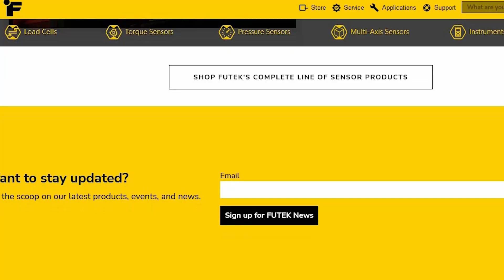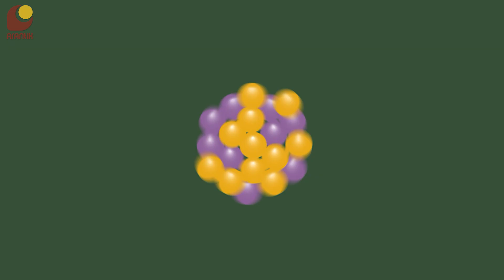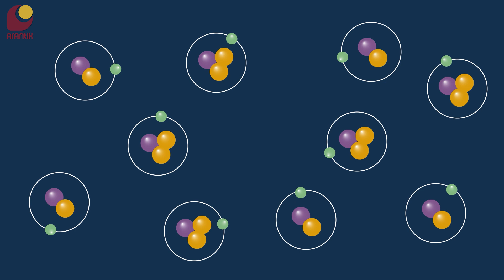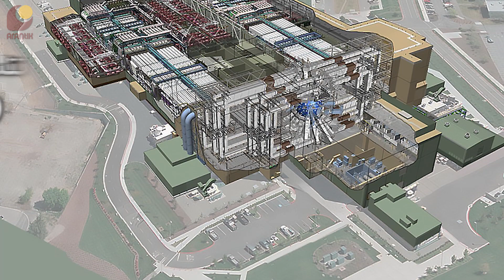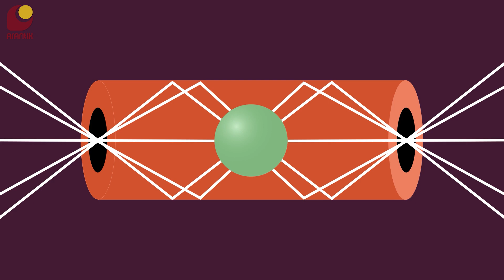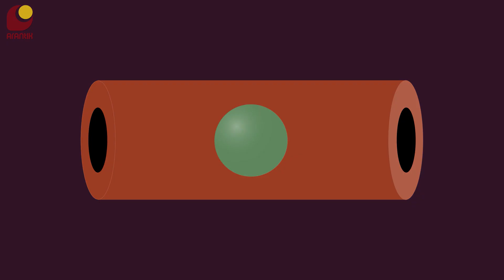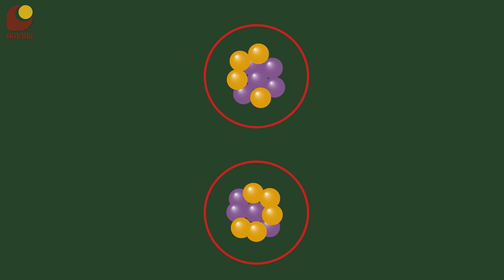همجوشی هسته ای، دیگه رویا نیست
سیزده دسامبر امسال، یه پیشرفت عالی در زمینه‌ی همجوشی هسته ای اتفاق افتاد. تامین انرژی فراوان و ارزان، روی زمین، و به روش ستاره‌ها و خورشید. توی این ویدیو، از این پیشرفت عالی صحبت می‌کنم و از واکنش همجوشی هسته ای میگم 🌞😎

اسپانسر این برنامه:  شرکت فیوتک
سازنده‌ی انیمیشن‌ها
سابسکرایب کنید
ایمیل من
کانال تلگرام
00:00 - مقدمه
00:34 - اسپانسر
00:59 - بخش اصلی